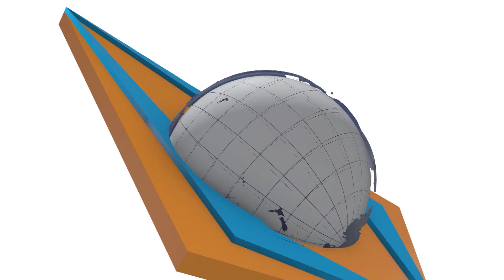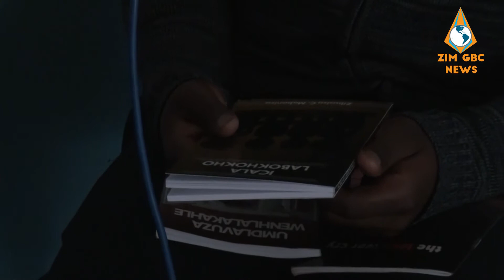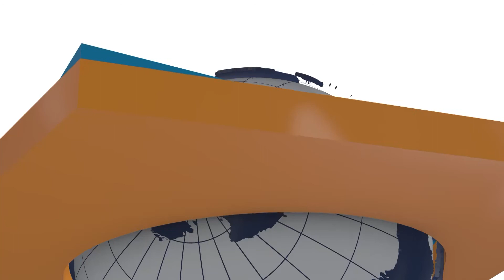Zibusiso Mabonisa @RoilBaa2021 Best Outstanding Auther Nominee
Zibusiso needs your votes